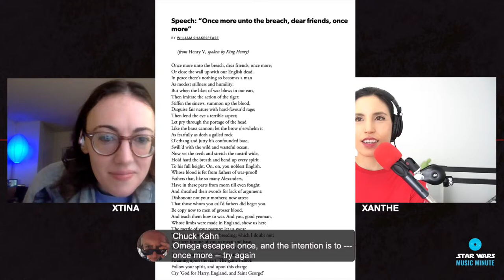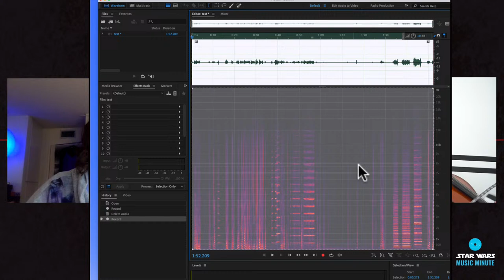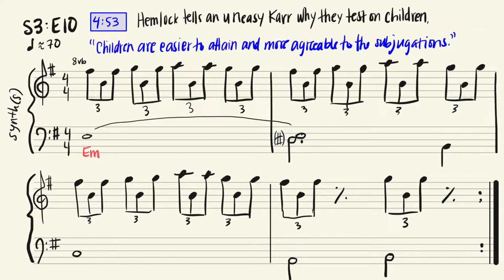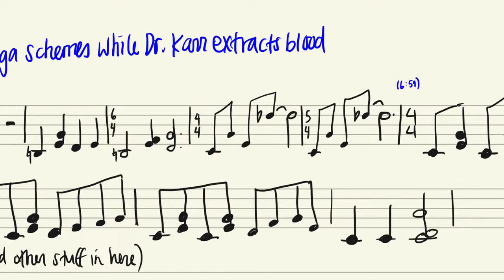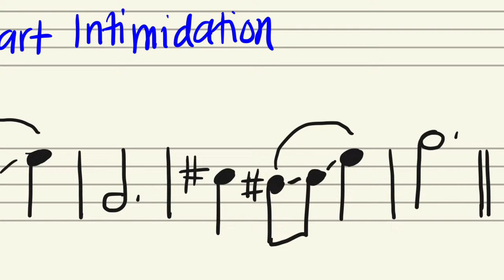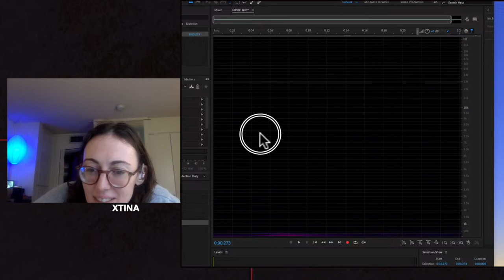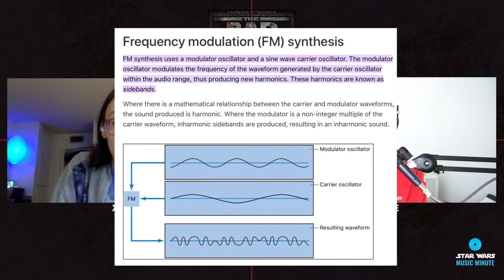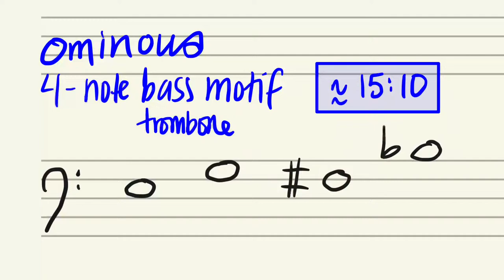🎵 THE BAD BATCH Music & Sound Breakdown | Episode 313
Join the Band Batch (Chrysanthe Tan, Christina Ward, Justin Scheid, and James Waterman) for a discussion about the music and sound in The Bad Batch S3:E13 - Into the Breach!